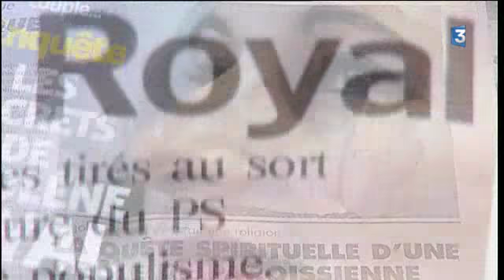Le parcours politique de Ségolène Royal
Voici retracé en images le parcours de Ségolène Royal de victoires en défaites. Députée des Deux-Sèvres, présidente de la région Poitou-Charentes, candidate malheureuse du PS à la présidence de la République en 2007 et aux primaires socialistes pour la présidentielle de 2012 jusqu'à la candidature pour ces élections législatives à La Rochelle.